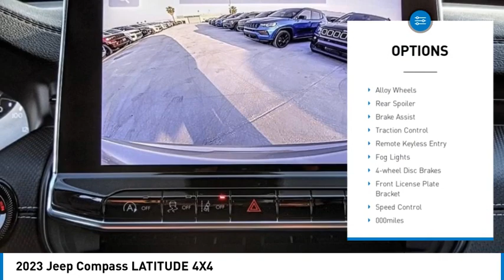2023 Jeep Compass MONTEREY PARK ROSEMEAD EL MONTE MONTEBELLO LOS ANGELES C10790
2023 Jeep Compass LATITUDE 4X4

1100 W Main St.

BRAVO CHRYSLER DODGE JEEP RAM OF ALHAMBRA, PROUDLY SERVING LOS ANGELES, SAN GABRIEL VALLEY, MONTEREY PARK, EL MONTE, AND SURROUNDING CALIFORNIA LOCATIONS. THIS BILLET SILVER 2023 Jeep COMPASS IS EQUIPPED WITH A 2.0L I4 DOHC, AUTOMATIC TRANSMISSION, AND RECEIVES AN ESTIMATED 24 City/32 Hwy MPG. CONTACT BRAVO CHRYSLER DODGE JEEP RAM OF ALHAMBRA TO SCHEDULE A TEST DRIVE AND TAKE THIS 2023 Jeep COMPASS HOME TODAY, OR VISIT OUR SHOWROOM CONVENIENTLY LOCATED AT 1100 W. MAIN STREET ALHAMBRA, CA 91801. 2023 Jeep COMPASS LATITUDE 4X4 24/32 City/Highway MPG 4D Sport Utility 2.0L I4 DOHC 4WD 8-Speed Automatic Factory MSRP: $36,180 Bravo Chrysler Dodge Jeep RAM dealership is a new kind of dealership, where we put our customers ?? needs first. We are located in Alhambra, CA, just miles east from the Downtown Los Angeles area. Our dealership has been proudly serving the Los Angeles area and the San Gabriel Valley community under our new ownership as of June 6, 2017. When shopping for a new vehicle you will get assigned a professional Product Specialist to help you find the right vehicle for you. No commission, no pressure is our motto. Our Service Department does not fall behind, we have on-hand knowledgeable Service Advisor ??s that offer multi-lingual service in English, Spanish, and Mandarin Chinese. Prices do not include government fees and taxes, any finance charges, any dealer document processing charge, any electronic filing charge, and any emission testing charge. Prices of vehicles on this website do not necessarily include accessories, dealer ship ad on ??s or mark ups, that may have been applied to any of our vehicles at the dealership. Advertised selling price does NOT apply to leases. Here at Bravo Chrysler Dodge Jeep Ram, we will work with you on getting the most value for your current vehicle trade in, no matter the condition it is in, and get you into the new or pre-owned vehicle you want! While every reasonable effort is made to ensure the accuracy of this information, we are not responsible for any errors or omissions contained in the description, pricing, or availability for this vehicle. Please verify any information in question with our professional sales staff. All applicable rebates require proof of qualification and proper documentation before vehicle delivery. Please call to see if you qualify for additional factory rebates! Price does not include safety and secur Stock #: C10790 | VIN: 3C4NJDBN7PT542387 | 2023 Jeep Compass Latitude 4x4 ALLOY WHEELS SECURITY SYSTEM POWER WINDOWS Bravo Chrysler Dodge Jeep Ram